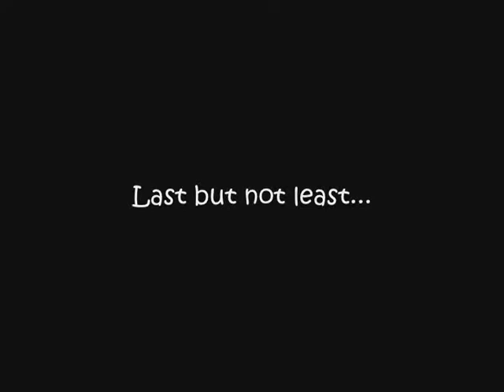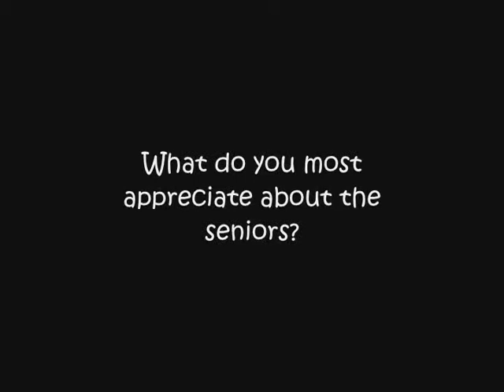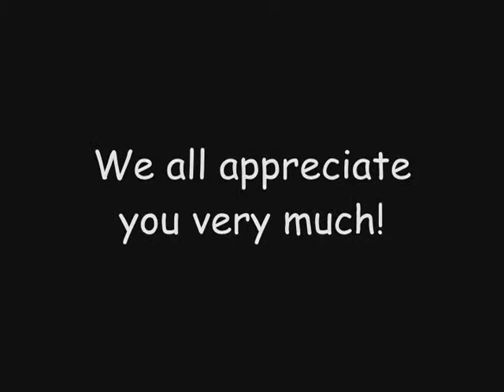ICA end-of-the-year 08' vid (pt.2)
interview for the seniors of 08' + intro to "What's Bruin ICA?" LOL

THANKS TO LINDA FOR HELPING OUT!!!